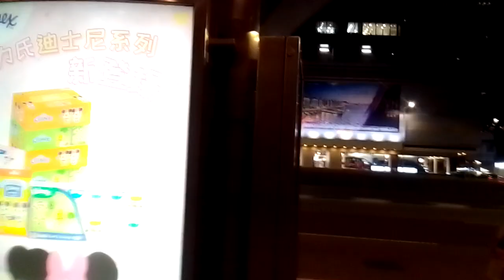WALKING ALONE IN DARKNESS NIGHT WITH COLORFUL SHINNING LIGHT